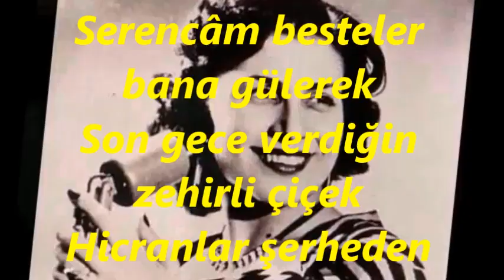Perihan ALTINDAĞ SÖZERİ-Ruhuma Sunduğun Mukaddes Günah (KÜRDİLİ HİCAZKÂR)R.G.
SOLİST:
*PERİHAN ALTINDAĞ SÖZERİ*
VİDEOYU YAPAN
*RECEP GAYRETLİ*
GÜFTE: NEYZEN TEVFİK
BESTE: ANONİM
USUL: CURCUNA
MAKAM: KÜRDİLİ HİCAZKÂR
Ruhuma sunduğun mukaddes günah
Kanımda ateşten bir şarâb oldu
Sevdanın şimşeği çakınca gönlüm
Nağmesi alevden bir rebâb oldu
Gök yüzü yıkıldı, yıldızlar söndü
Güneş hiç doğmadı, ay geri döndü
Kainât kayboldu hiçe büründü
Aşkından başkası hep harâb oldu
O hırçın hayalin ey sarhoş melek
Serencâm besteler bana gülerek
Son gece verdiğin zehirli çiçek
Hicranlar şerheden bir kitab oldu
Vefasız talihim bir kara kaya
Yalvardım, söylettim bu sırrı nayla
Varlığım yok oldu gün saya saya
İçinden çıkılmaz bir hesab oldu.